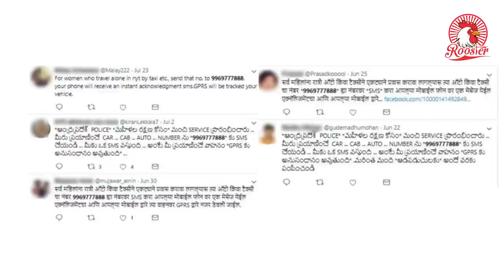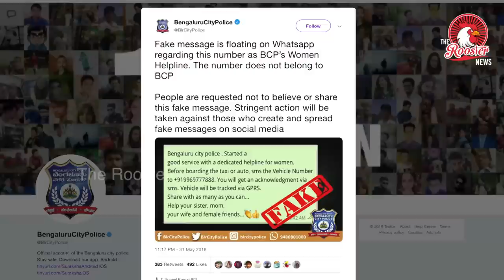BJP IT CELL மீண்டும் ஒரு பொய்யை பறப்பி வருகிறதா ? I A fake Women Safety Helpline spread by BJP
“women’s safety” helpline number circulated as PM Modi’s new initiative

A Women Safety Helpline Dead Since 2017 Lives On Through Misleading Facebook Posts

The post refers to an actual helpline created by the Mumbai Police in 2014 but which was shelved in 2017, thus making the message redundant and misleading.

Facebook posts publicising a helpline number for women travelling alone at night in auto-rickshaws and taxis, are misleading, as the number has been defunct for several years now.

The text of the graphic, which includes a photo of Prime Minister Narendra Modi, asks women travelling alone at night in autos and taxis – to send an SMS to the number 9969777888 following which the vehicle will be tracked using GPRS, the message claims.